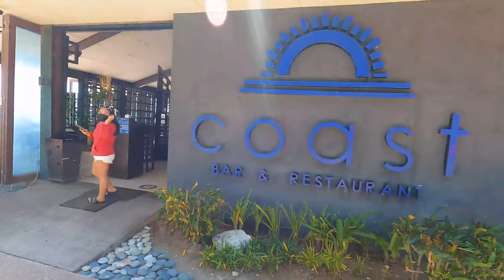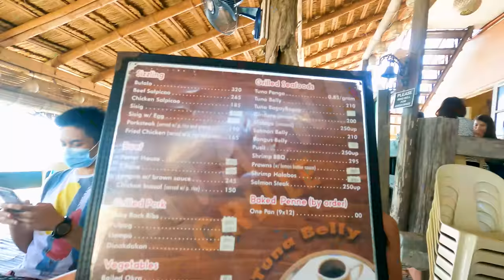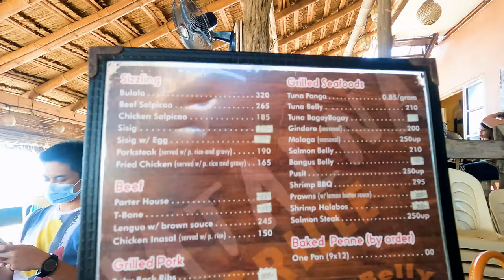Aureo La Union - Natalna - Kabsat - Jec Episodes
@ron intia